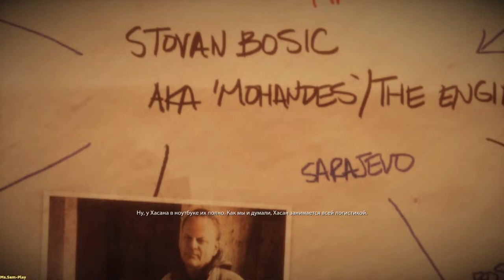MoH Warfighter ➤ Old friends(Старые друзья) №7